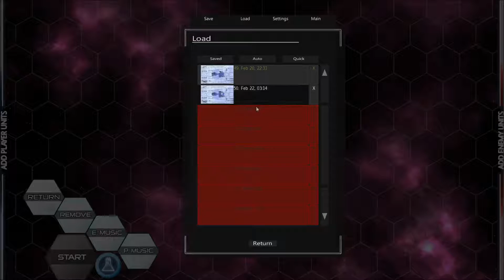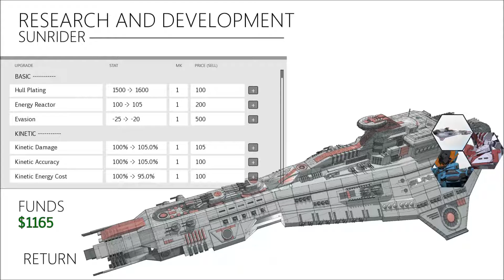Sunrider: Mask of Arcadius Part 6 Playthrough Sunrider First ArrivaI(Side: Stop Slavers)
In this video I play Sunrider: Mask of Arcadius a turn based space tactical visual novel in which you command the Sunrider and it's assortment of ryders(mechs). Going on missions making decisions and fighting on a hex grid using abilitys  and upgrading the Sunrider.